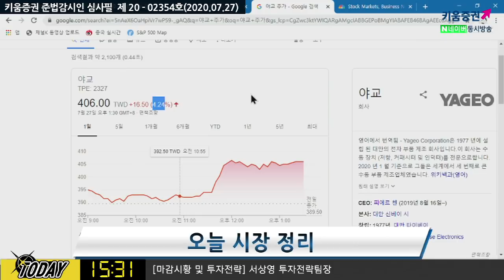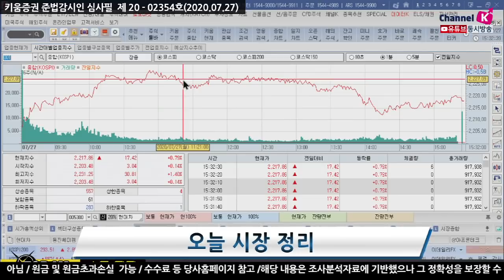AMD와 TSMC 관계? 삼성전자 +2.5% 상승하여 증시 견인! (마감시황.주식투자/20.07.27)